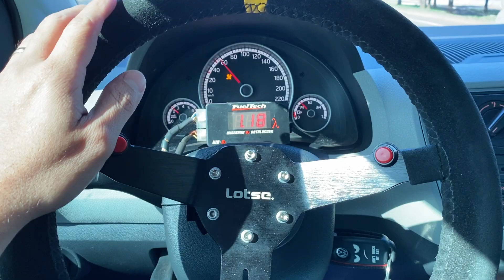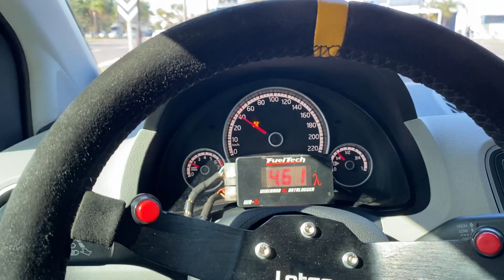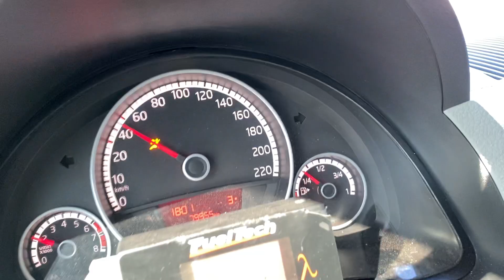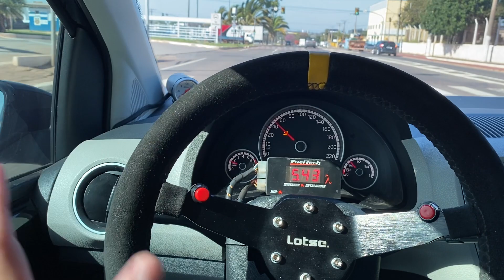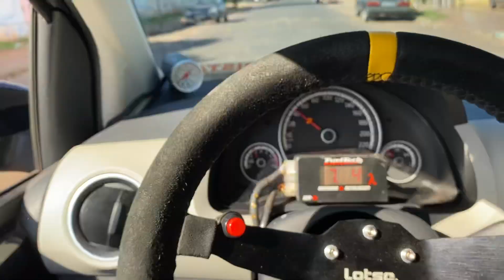DATALOGGER E MANÔMETRO INSTALADOS NO MEU UP STG3!! 📈🔥🚀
Olá Hypers, tudo bem com vocês? AGORA VAI!! Manômetro e Datalogger instalados no meu UP STG3! Veja só como ficou a posição dos instrumentos! Curti demais e você? COMENTA!🔥
Eu já prefiro fazer investimentos presente!